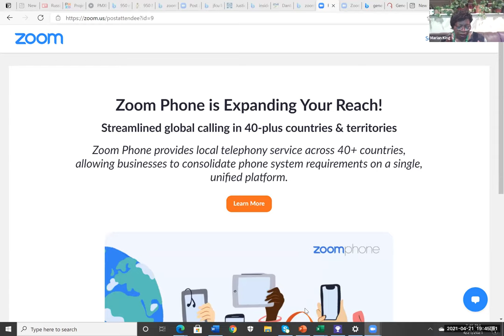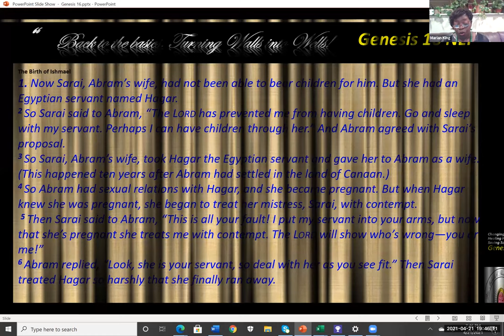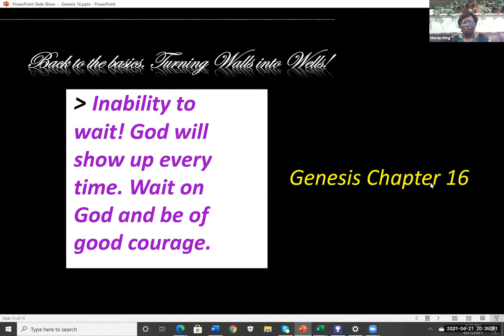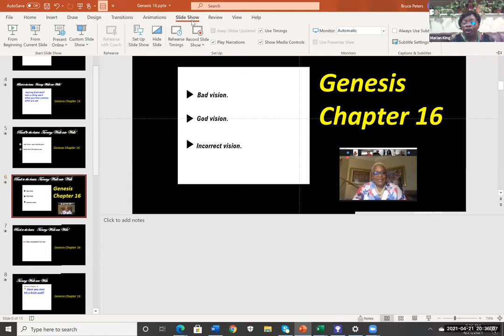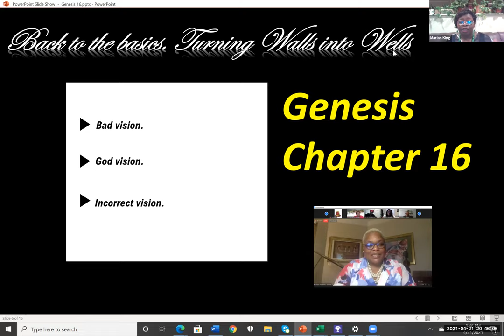HWLCMI Bible Study April 21 2021